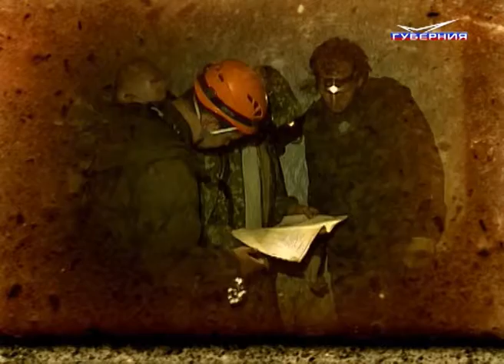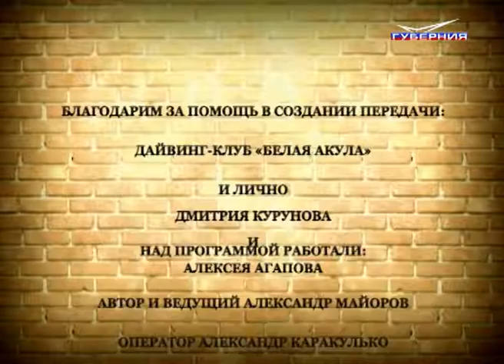ПОИСКОВЫЙ ОТРЯД 36 20-03-12